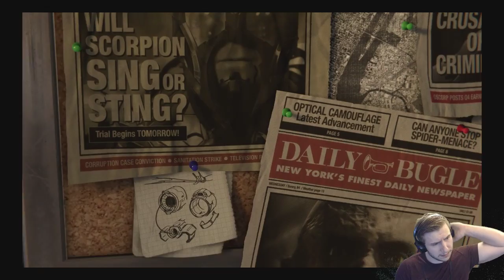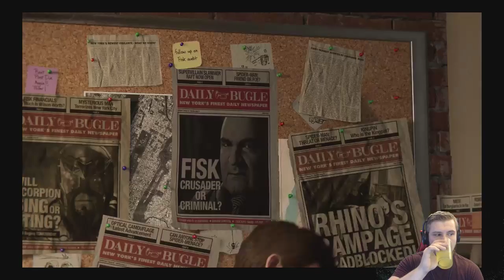Matches Plays : Marvel's Spider-Man